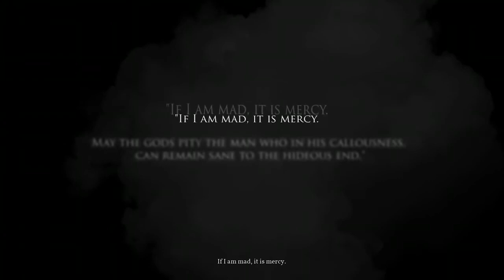(1) Call of Cthulhu - Stephen Webster